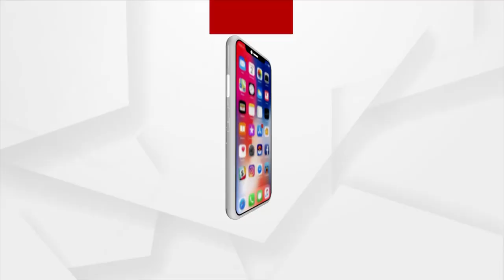ଭାରତର ଯୁବକ ହିଁ ନବ ଉର୍ଜାର ଆବିଷ୍କାରକ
ଭାରତର ଯୁବକ ହିଁ ନବ ଉର୍ଜାର ଆବିଷ୍କାରକ । ଯୁବକଙ୍କ ଶକ୍ତିର ଠିକ୍ ବ୍ୟବହାର ଓ ଲୁଚିଥିବା ସମ୍ଭାବନାକୁ
  ସ୍ବାମୀ ବିବେକାନନ୍ଦ ଆଗକୁ ଆଣୁଥିଲେ ।